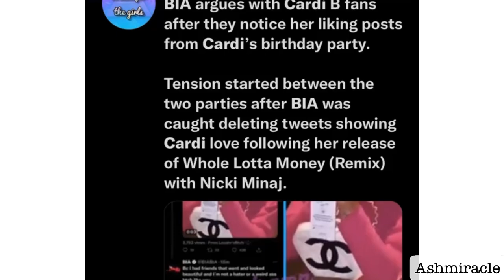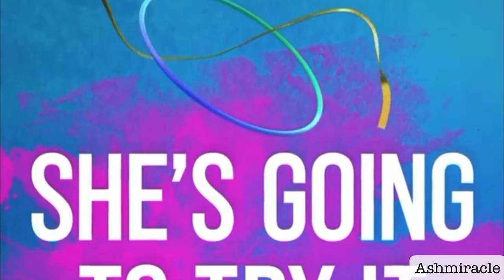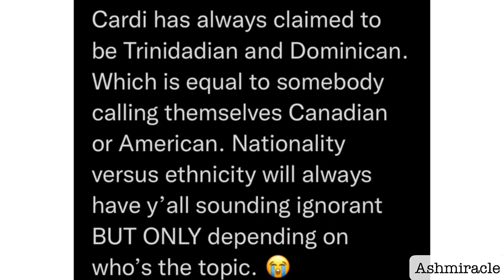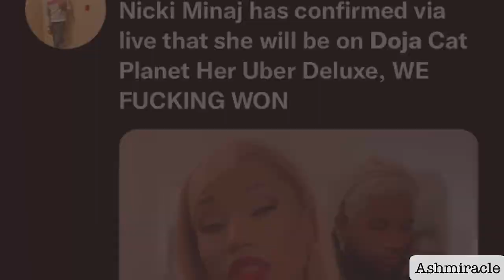Did Cardi b call Bia fake|Nicki Minaj vindication| why blogs only post certain things about Onika